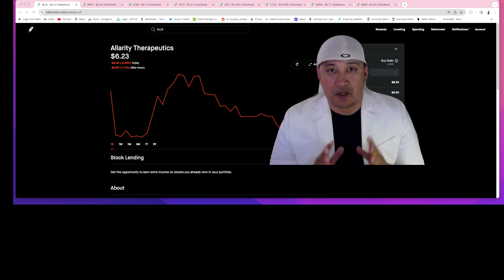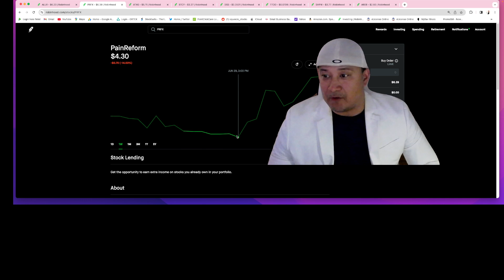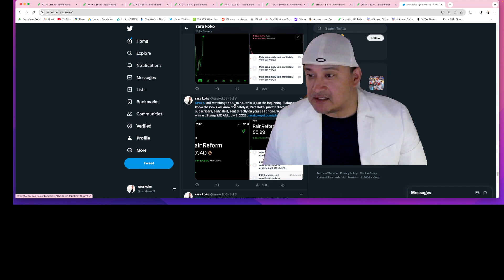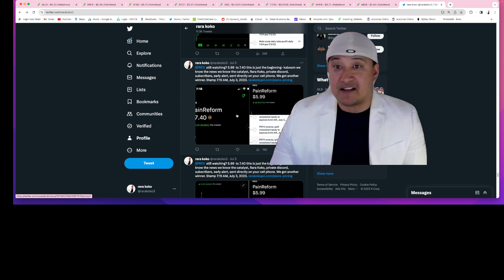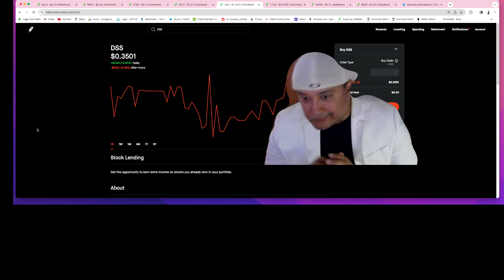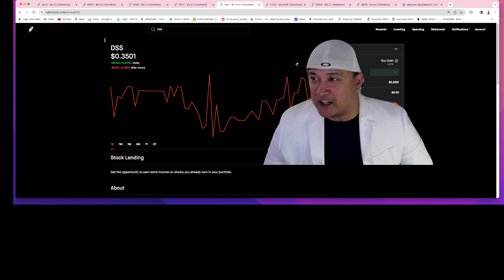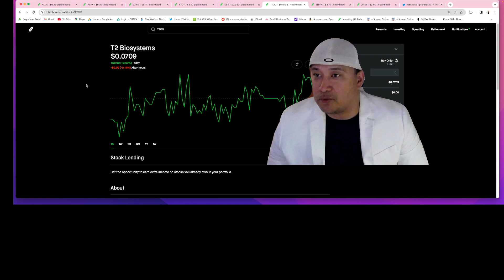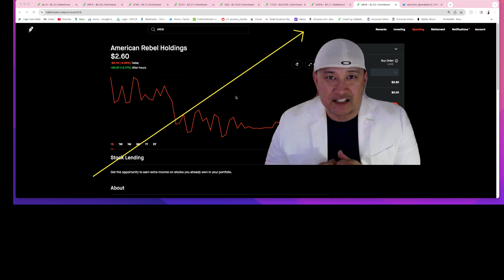ALLR STOCK, PRFX STOCK, ATXG STOCK, BTCY STOCK, DSS STOCK, TTOO STOCK, SHPW STOCK, AREB-SWING KABOOM